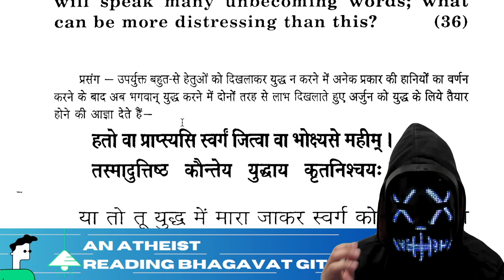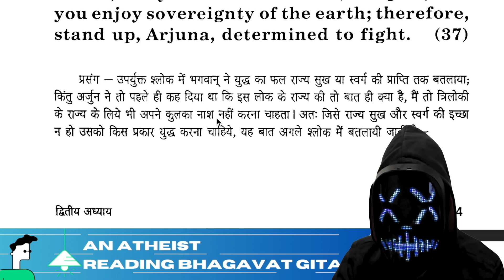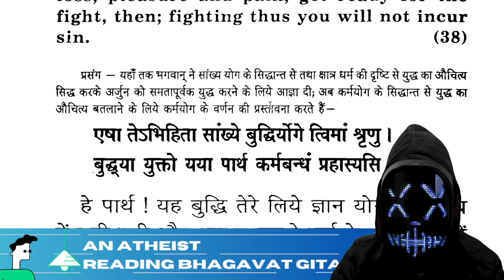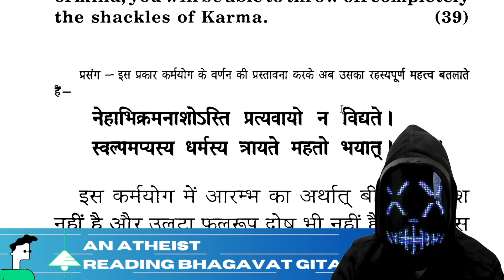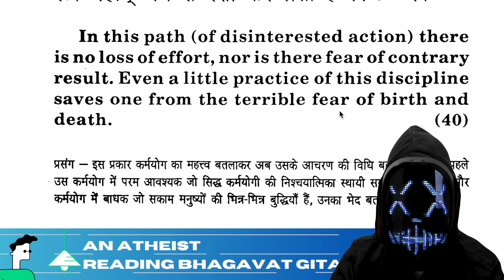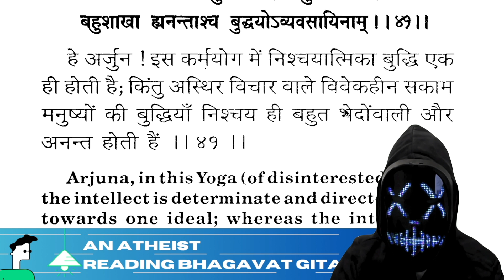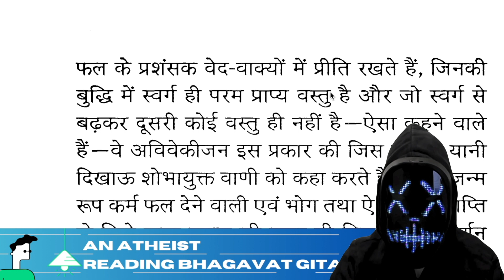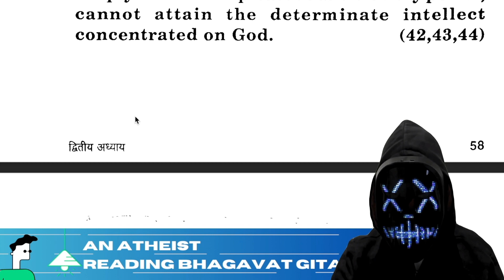Reading Bhagavad Gita - Part 7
@call me atheist

Religious people think this book provides us with a lot of Wisdom.
I want to know if it actually does. My intentions are not to make fun but I will read it critically. Hope I can make this reading enjoyable. It is in Hindi.